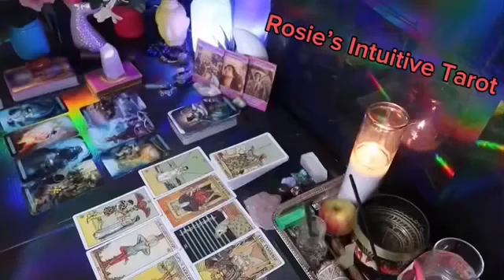AQUARIUS ❤️IF YOU THINK YOUR PERSON ISN’T INTERESTED, GUESS AGAIN 💗😳END OF MAY 2024 LOVE TAROT 🤩🔥😍